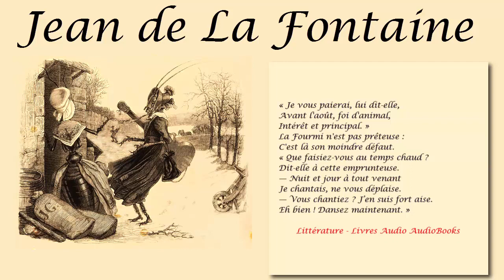La Fontaine Fable La Cigale et la Fourmi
La Cigale et la Fourmi est la première fable du livre I de Jean de La Fontaine située dans le premier recueil des Fables de La Fontaine, édité pour la première fois en mars 1668.
Lecture Violinne